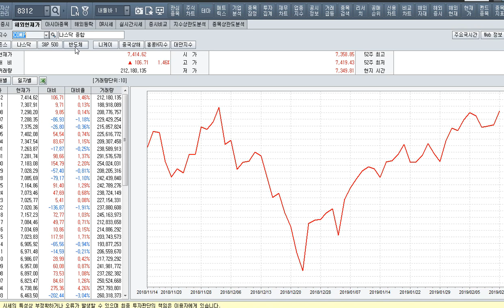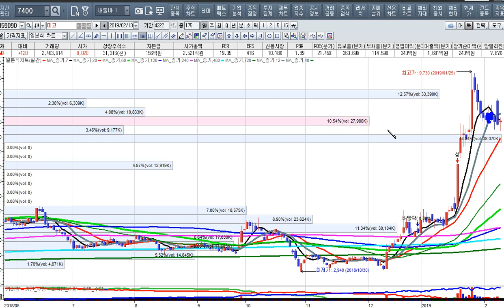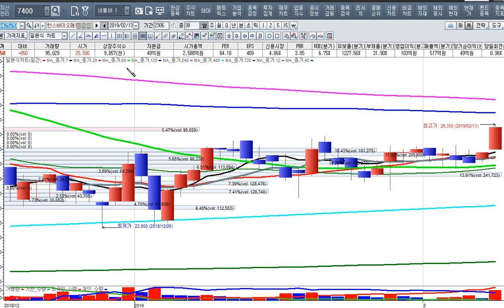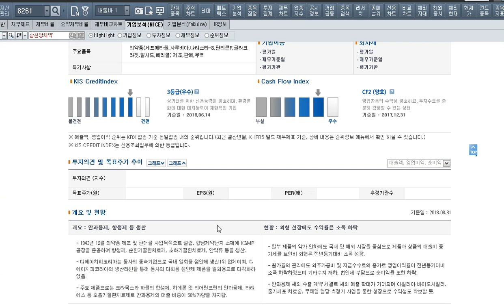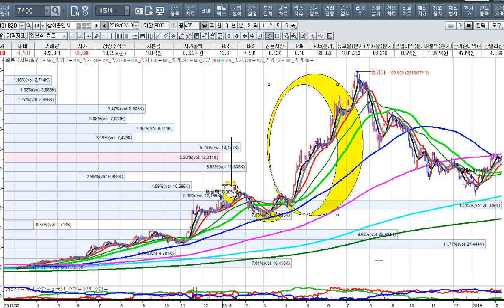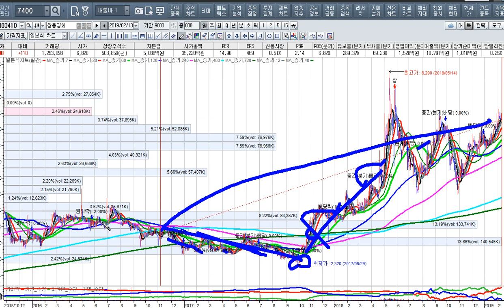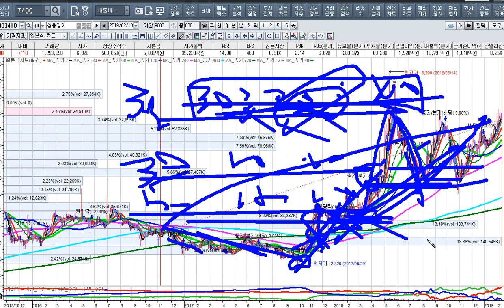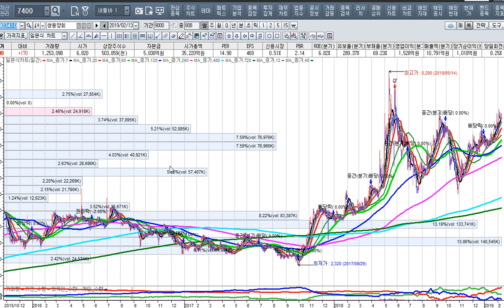[주식투자]올바른 피라미딩 전략과 내일의 전략[2019.2.14]